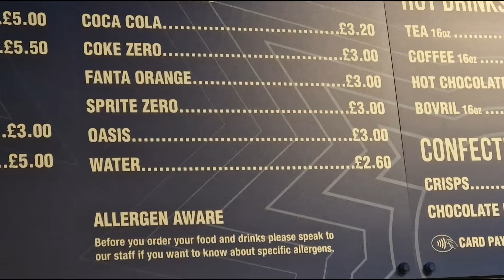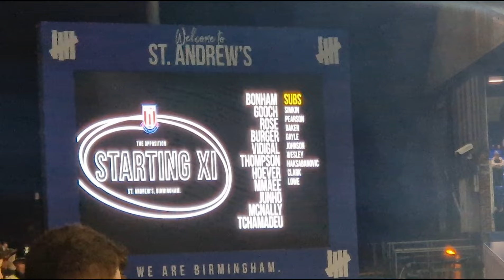POTTERS POWER PAST BLUES!!! | Stoke City Matchday VLOG vs Birmingham City AWAY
Our first away game under our new boss and what a way to win it. 3 goals from Stoke to ease past Birmingham in a glorious away day on boxing day. Merry Christmas 🎅